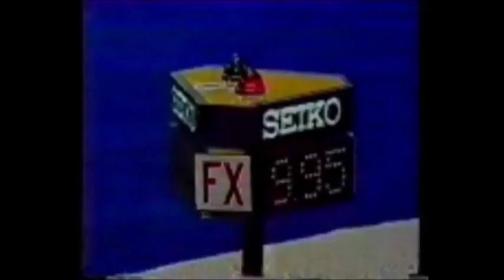Nellie KIM (USSR) floor - 1979 worlds EF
Nellie KIM (USSR)

'79 World championships in Fort Worth - Event Finals

9.95
Rank : 2nd